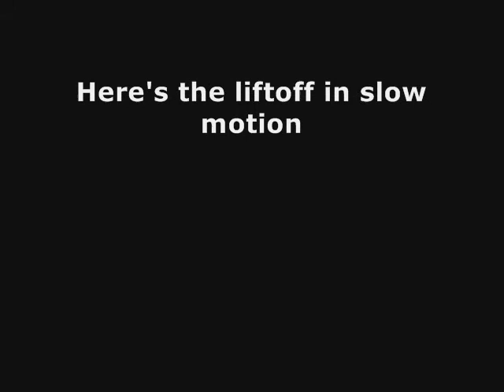Whereditgo? Model Rocket Launch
Third test flight of my own design model rocket "Whereditgo?" on Jan 3rd 2009 at the Rhyl Model Flying Club field.  The model rocket is designed for duration competitions, aiming to acheive the longest time in the air possible.

It weighs around 22g empty (42g with an Estes B6-4 motor onboard) and recovery is via parachute.  This particular launch was only a partial success, due to a parachute deployment failure.  The downwards part of the journey was, therefore, rather quicker than anticipated!

Estimated altitude was around 100m on an Estes B6-4 motor, and flight time was a shade over 25 seconds.